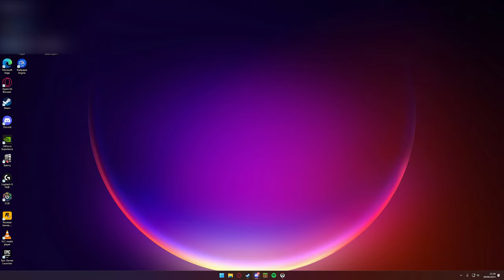It's Kameron Lime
Get ready for a zesty twist of fun in this episode of Alt F10 Moments where Kameron goes full citrus mode! 🍋

In this episode:
- **The Lime Heist**: Kameron’s grand plan to sneak the juiciest lime in the most unexpected places. Think you've seen it all? Think again!
- **The Squeeze**: Watch as things get tangy when Kameron tries to make a splash with a lime-centric scheme that’s both brilliant and baffling.
- **The Aftermath**: Enjoy the mess and mayhem as our citrusy antics lead to some seriously sour reactions and epic moments.

🍋🎉 And remember, in the world of Alt F10, anything can be a little bit more tangy!